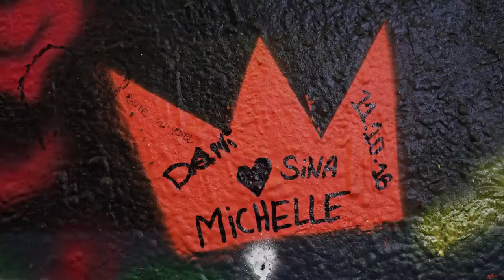Camouflaged Skoda Scala plays starring role in art project